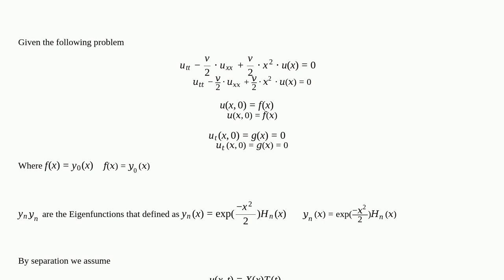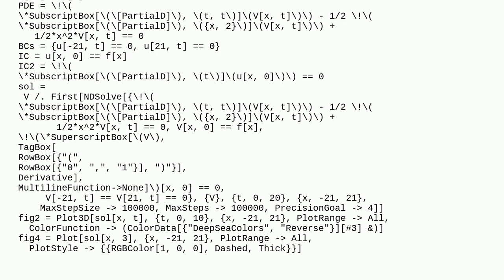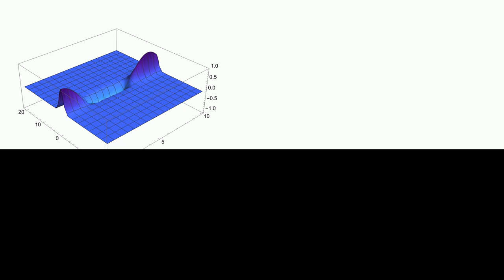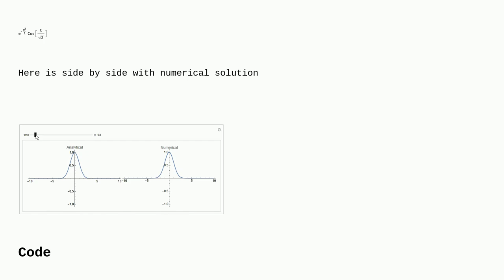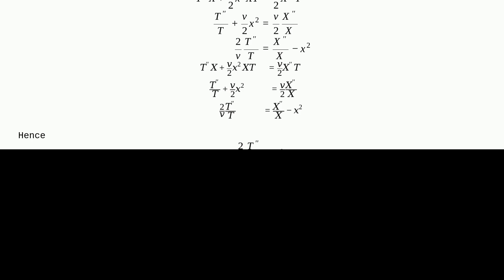Mathematica: Difficulty to Solve the Generalized Wave Equation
Difficulty to Solve the Generalized Wave Equation

A special thanks goes out to the awesome community

  equation-solving plotting differential-equations